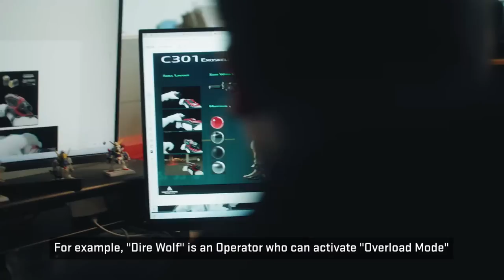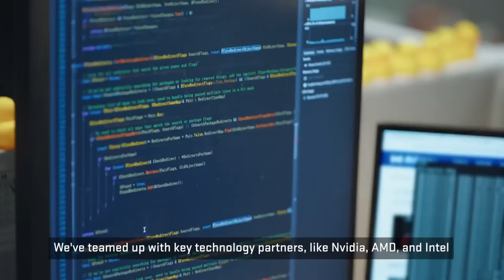Delta Force: Hawk Ops - Official Deep Dive Trailer | gamescom 2023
Join members of the development team of Delta Force: Hawk Ops for a deep dive into the upcoming tactical shooter game, including a peek at the variety of playable operators, the art design and inspiration, the reveal of Black Hawk Down as a single-player campaign mode, and much more. Delta Force: Hawk Ops will be available on PlayStation, Xbox, Steam, Epic Games Store, and mobile.